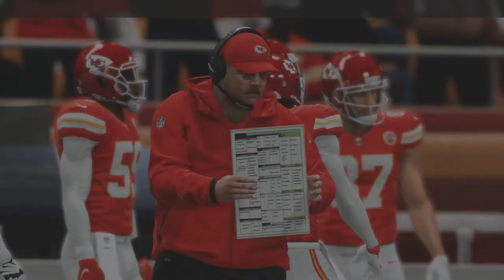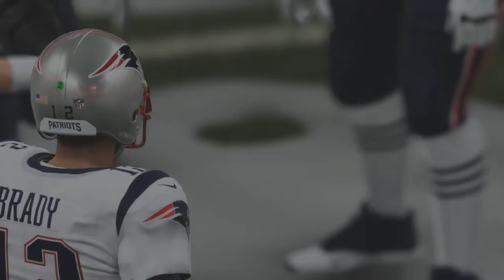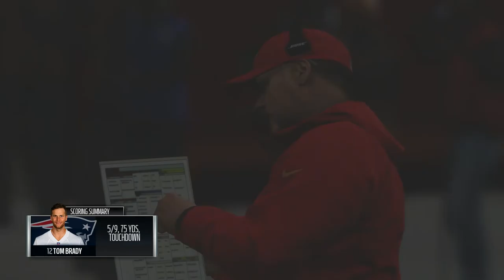Let's Watch Sports NFL AFC Championship New England Patriots Vs Kansas City Chiefs